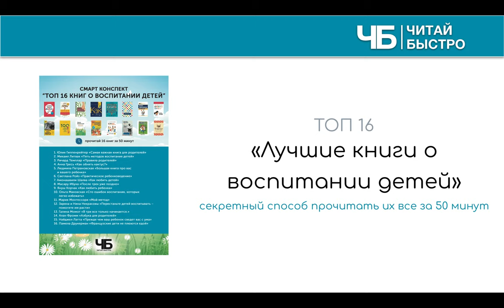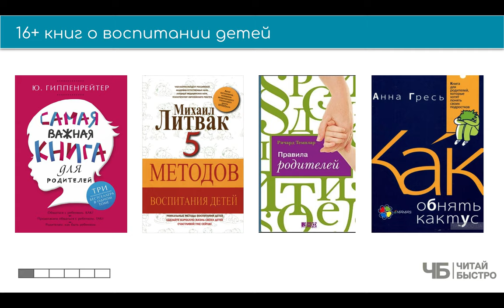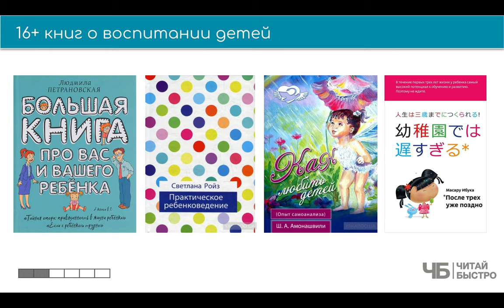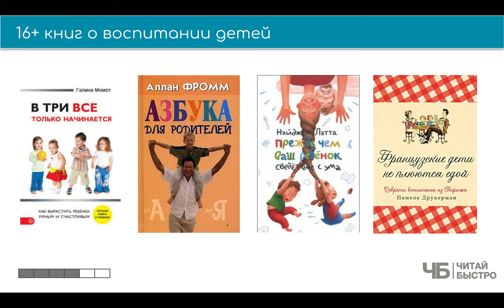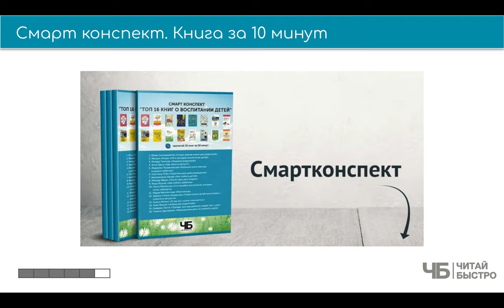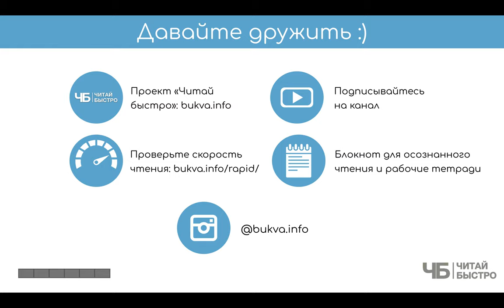Воспитание детей | ТОП 16 книг про воспитание детей | Секретный способ прочитать их за 50 минут...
Воспитание детей. Все, что вы хотели знать об этом, но боялись спросить - в нашей огромной статье

Книги для родителей очень востребованы, и не удивительно! Книги для мам и пап издаются в огромном множестве, трудно вычленить именно то, что подойдет каждому молодому родителю!

Участники проекта "Читай Быстро" сделали это за Вас! Смартконспект "ТОП 16 книг о воспитании детей"

Анна Гресь, Найджел Латта, Юлия Гиппенрейтер, Людмила Петрановская - книги этих и многих других авторов в нашем смартконспекте полезных книг для родителей. Теория и практика родительства, воспитание школьников, блок блиц-вопросов и ответов - всего 15 минут Вашего драгоценного времени.

Будьте осознанным родителем!